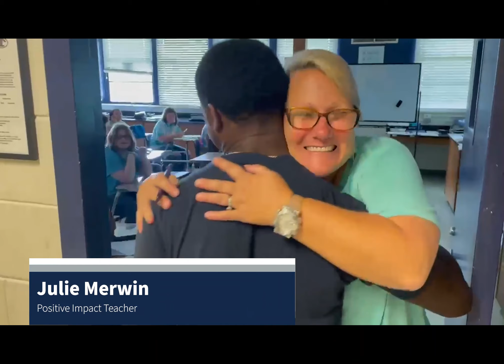Positive Impact - Julie Merwin